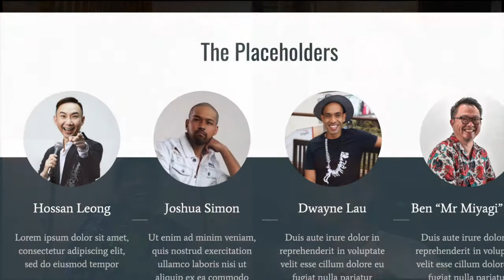Lorem Ipsum Episode 6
Hossan Leong, Benjamin Lee Miyagi and I talk to Joshua Simon about his New Single - " All I Wanna Do"  and his inspiration behind the song!

With the greater restrictions, barbers and salons are now closed! So I share a quick fix to customise your hairstyles for your various Zoom meetings!

We surprise Joshua Simon with an Unofficial MV of his new single, shot and edited completely on an Iphone. HIs reaction is priceless! Enjoy!

Don't forget to check Joshua's new single out!